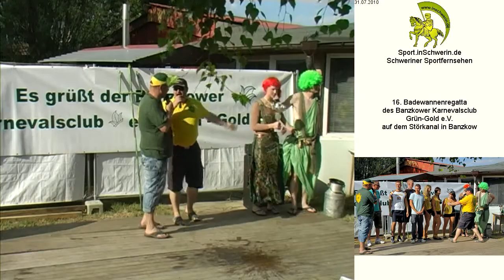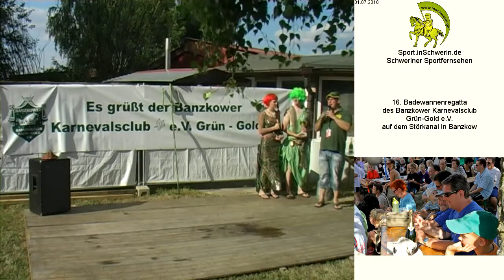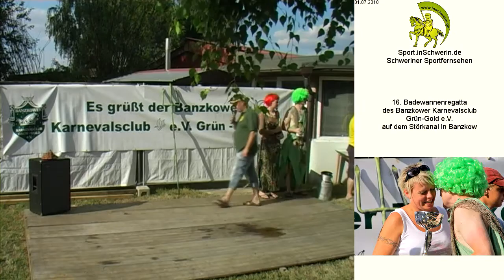16. Badewannenregatta T12